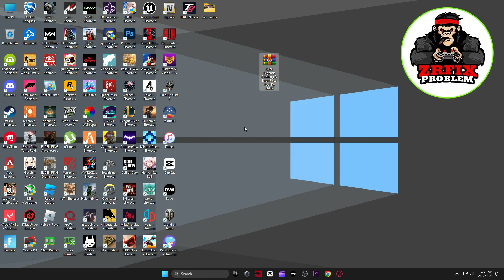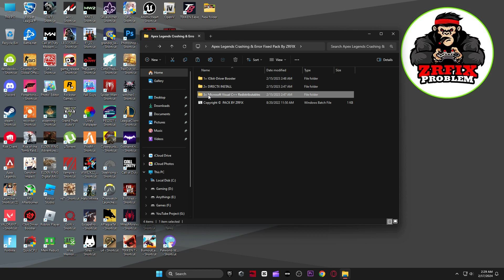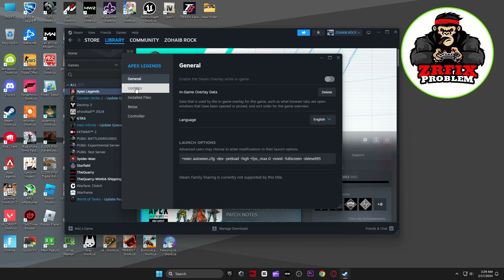Apex Legends Season 20 How to Fix Crashing Freezing PC Fix Steam [SOLVED]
In this video i will show you Apex Legends Season 20 How to Fix Crashing Freezing PC Fix Steam [SOLVED]

If you play the game and its crashes after 4 to 5 matches. Then this is the solution. Setting the frame max to 60 sucks IMO but until EA releases an official fix then this is the current solution.

My Computer (PC) Specs:
CPU: Intel Core i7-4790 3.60GHz
GPU: AMD RX 570 4gb
RAM: 16 GB
Motherboard: ASROCK-Z87 PRO 3
Power Supply: EVGA 80 Plus Bronze 850W

Topics Covered:-
apex legends crashing,apex legends freezing,apex legends crashing pc,pc fix apex lengends,season 20 apex legends crashing,apex legends season 20 freezing,pc game crashing apex,apex freezing,apex crashing